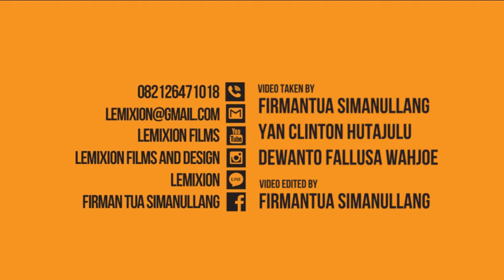Cuplikan Video Natal Umum 2017 (Instagram Version)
GPPI SEJAHTERA CHRISTMAS CELEBRATION 2017